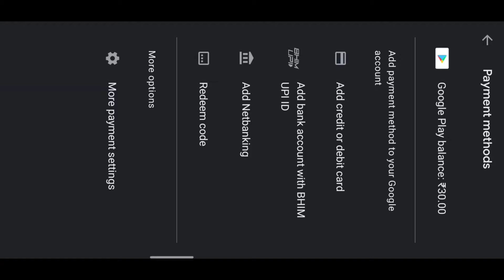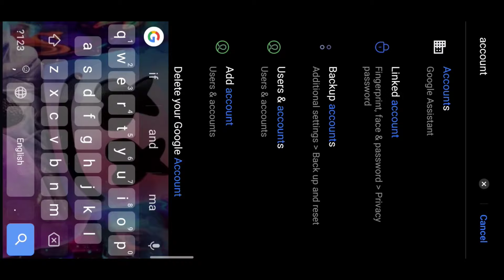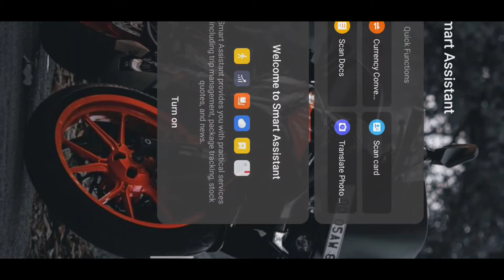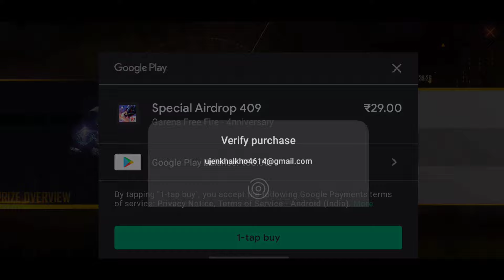Insufficient Google Play Balance Error || Google Play Balance Not Showing In Free Fire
[Part-1] Google Play Balance Not Showing In Free Fire || How To Fix Google Play Balance Error

Hello guys 🤓🤓🤓

I Consistently of interesting and entertaining  videos in this channel  Eg MADBOY this video is to entertain you and make you feel happy and continue to watch my videos in future I hope you have really enjoyed watching my video